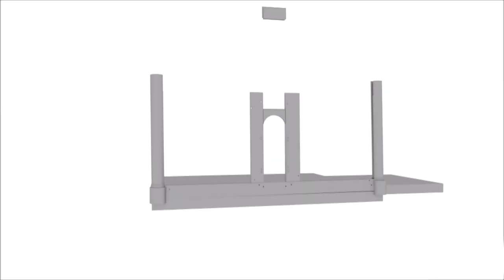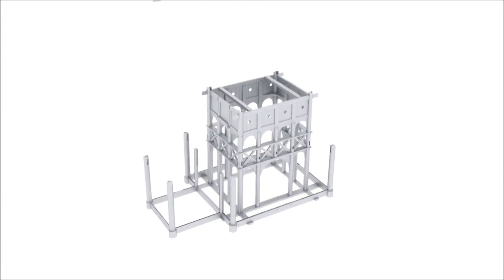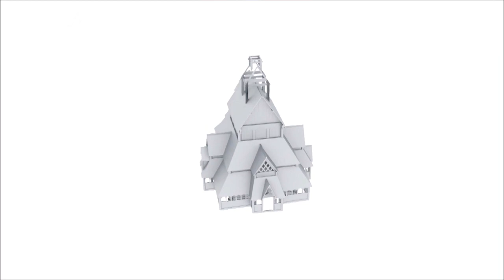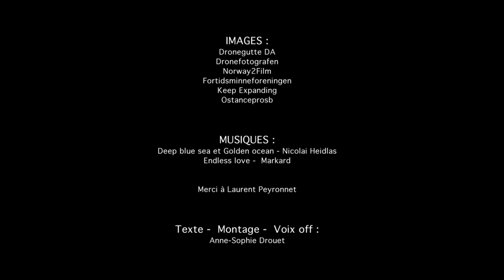Les églises en bois debout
Cours de norvégien en français Les églises en bois debout de Norvège : combien en reste-t-il ? Où sont elles ? Quand et comment ont-elles été construites ? Pourquoi elles s'appellent : "en bois debout" ?

Merci à Laurent Peyronnet pour son aide.